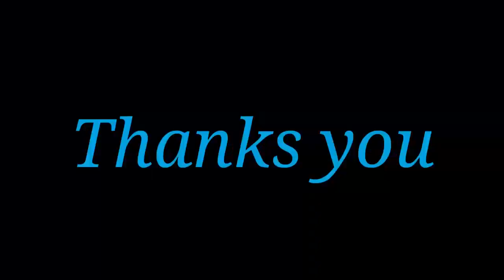Cooking Skills Stir Fry Frog Recipes Amazing Cooking Frog Stir Fry Recipe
This channel show how primitive catch and cook in forest life style and skills. Today smart boys Cooking Skills Stir Fry Frog Recipes   Amazing Cooking Frog Stir Fry Recipe eating delicious.